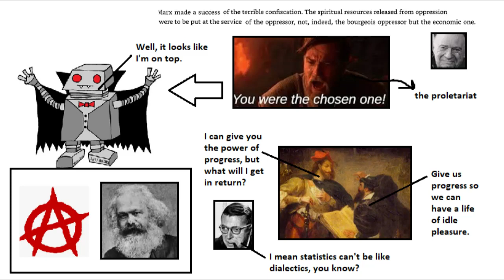Jacques Ellul - The Economic Man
*Check out The Technological Society playlist for more*